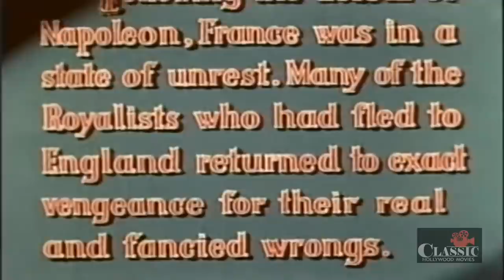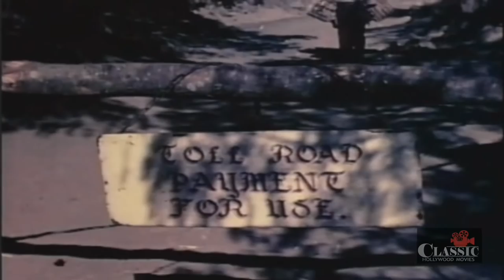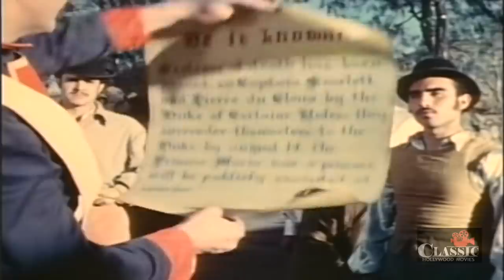Captain Scarlett (1952) | Full Movie | Richard Greene, Leonora Amar, Nedrick Young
Captain Scarlett returns from gallivanting around the country-side after the Napoleonic wars and finds life in southern France very different. He saves a beautiful princess from an arranged marriage to an evil count, protects many of the people from being persecuted by the Duke of Corlais, and eventually rids the country of the scourge of Corlais' power.

Director: Thomas Carr (as Thomas H. Carr)
Writer: Howard Dimsdale
Stars: Richard Greene, Leonora Amar, Nedrick Young